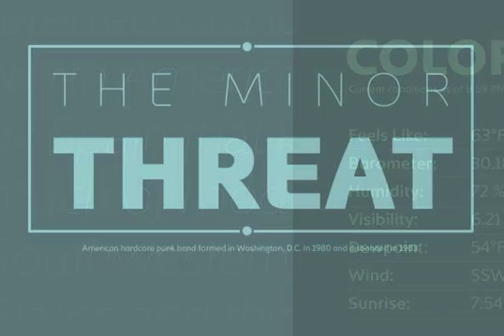Kyrial Sans Pro Font Download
Download Kyrial Sans Pro Font

Designed in 2011 by Olivier Gourvat, this font family has generous proportions with a range of weights make it a versatile family for print and web design work. Kyrial Display Pro is also a pratical typographic choice to express strength, elegance, and conceptual clarity. Kyrial offers lots of OpenType goodness and broad language support.